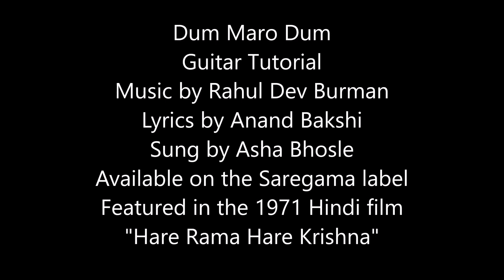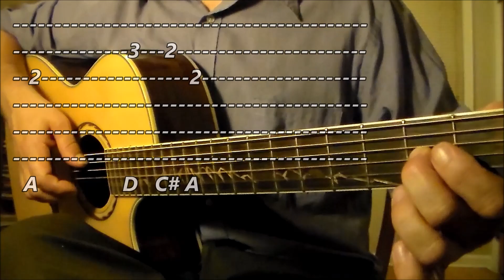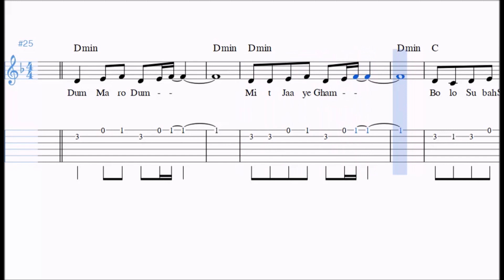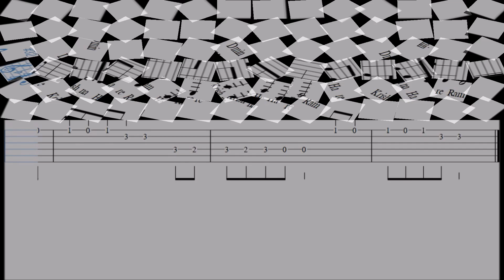Dum Maro Dum Guitar Tutorial with Tabs and a Jam Track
In this video we will study how to perform material from the R.D. Burman composition "Dum Maro Dum" on the guitar.
   The lyrics are by Anand Bakshi and sung by Asha Bhosle on the Saregama label. The song is featured in the 1971 Hindi film "Hare Rama Hare Krishna".

    Quality Matters!

   10 Reasons Indian Sheet Music and Guitar Tabs is your #1 source for learning the music you love

1. Accuracy
2. Proper Notation
3. Lyrics included in notation
4. Chord Symbols included in notation
5. Guitar Video Demonstrations in "real time"
6. Selection and Variety
7. Tempo markers included in notation
8. No conversion to midi followed by conversion to notation apps used
9. I have a degree in music and work full time in the field
10. Layout and readability